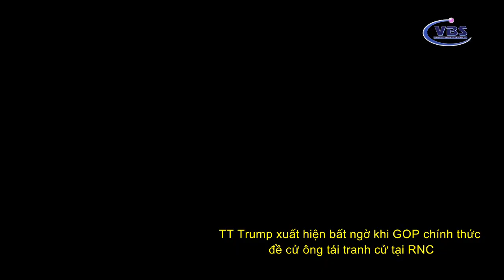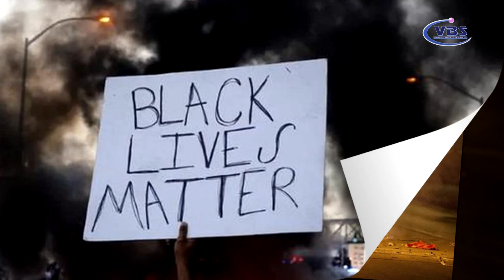TIN TUC 08 25 2020 P1 HOA KY R